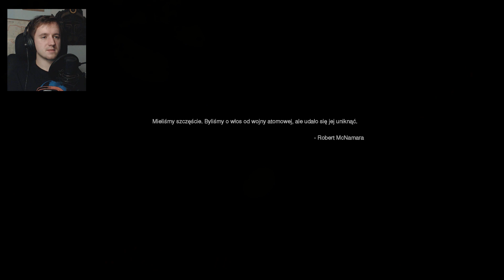BUM! #5 - Modern Warfare Remastered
(z kodem PIERON 3% zwrotu)